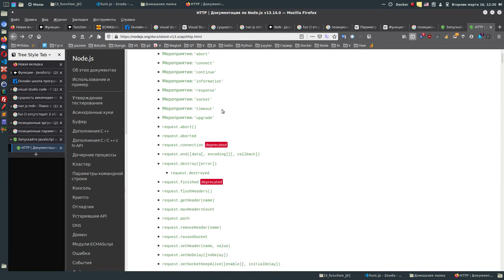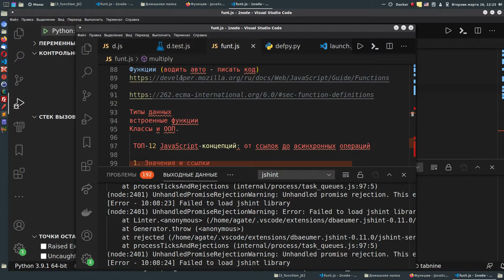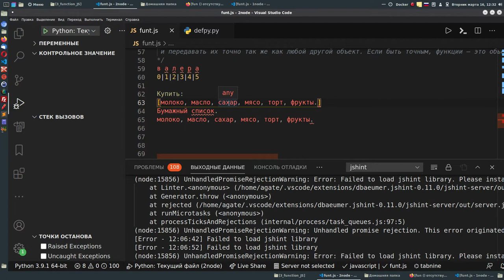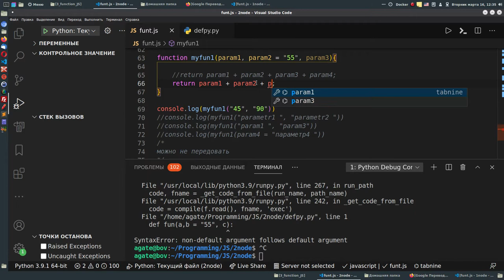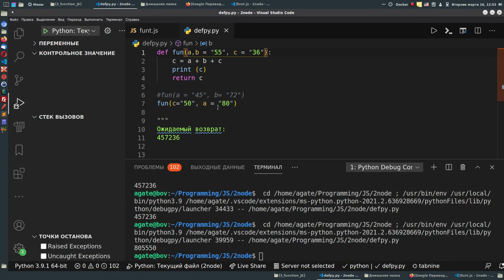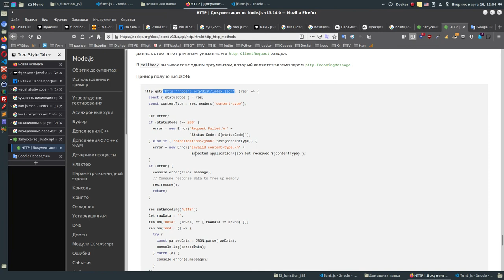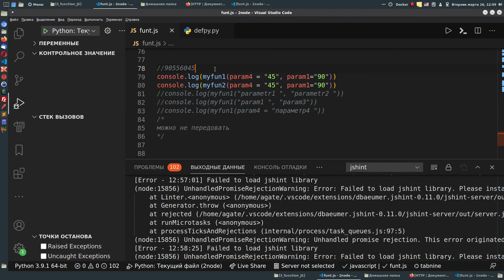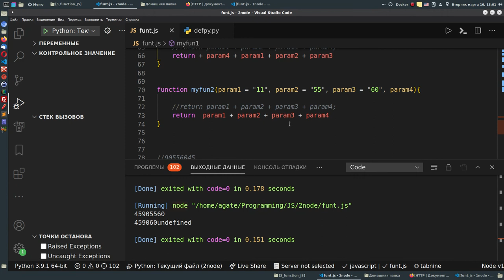3. Продолжим выводить правила работы функций js.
На самом деле js прост, но очень запутан.

Давайте попытаемся разобраться и получить хоть какую то адекватность от него.

Это не так то просто.

Вот два видео, где мы работаем с функциями и результаты шокируют,
то есть мы ожидаем одного , а получаем другое.
Это нормальное состояние js.
Но все же давайте попробуем вывести правила для себя, ведь должно быть в js, что
работает так как мы ожидаем.

Позже мы научимся решать все вопросы с большим количеством кода, но точно.
С первых шагов нужно понять просто правило, что js без тестов это уже провал, значит тестирование ваше второе я в нём.

И практически посмотрим, что язык делает часто по своему, но только не то что мы ожидаем.
Но все же общие правила мы выведем.

И главное, вы заложите себе в голову, что если что не так, то разбирайся с параметрами и вызовами.